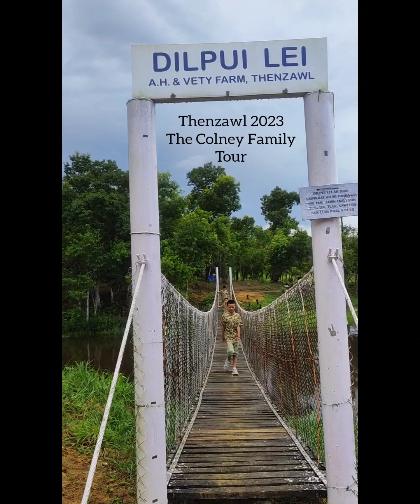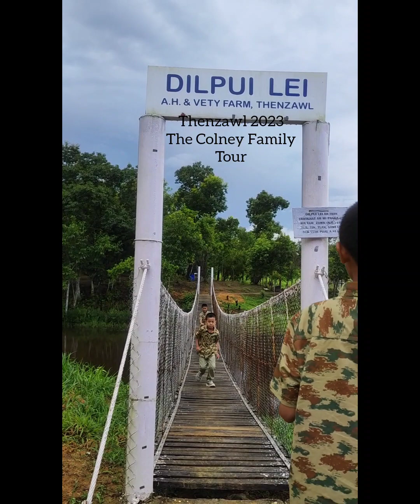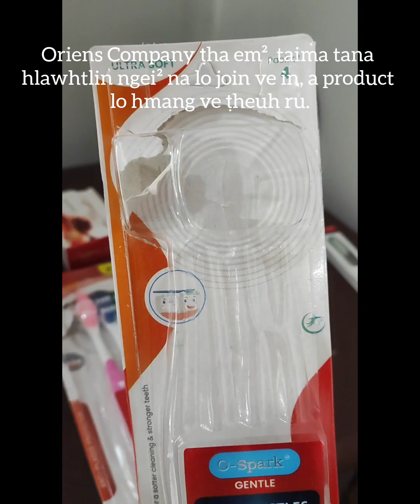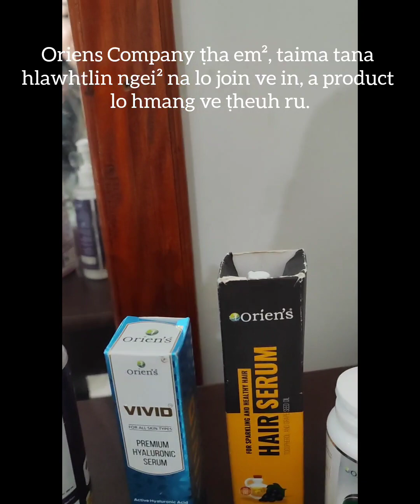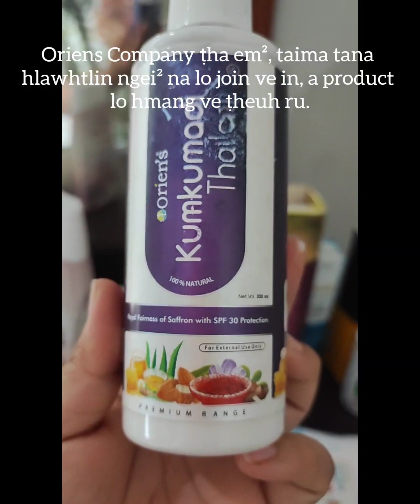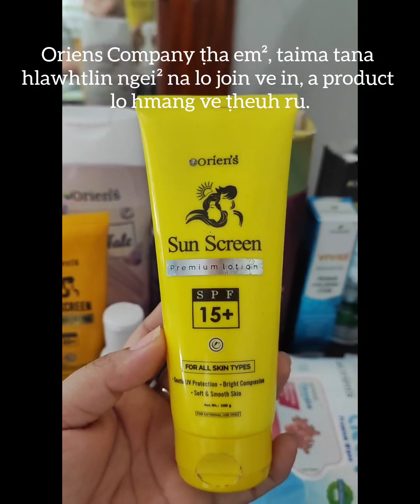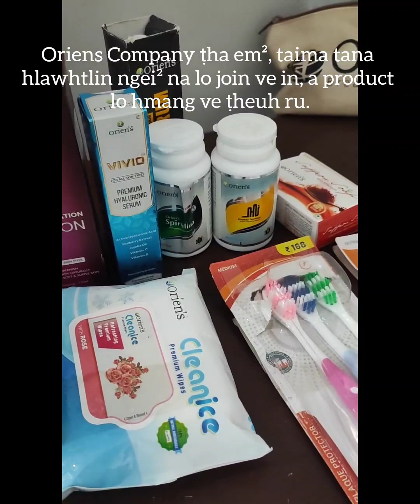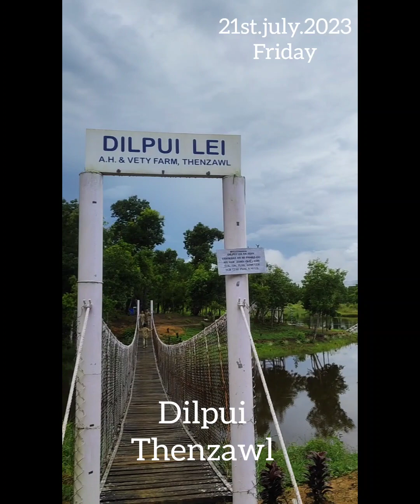Thenzawl#Lalat Fun Park#Dilpui#The Colney Family Tour#2023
Pathian zarah chhungkua a zinchhuahna hun ṭha leh duhawm kan han nei leh thei hlauh ṭhin a. Min venga, min hruaia, min enkawl ṭhin tu, kan ṭhatna tura engkim min thawhsak ṭhin tu Kan Pathian hnenah lawmthu awm rawh Se.
Hna avangin Kolasib lamah transfer ka ni a, chuti chung chuan Pathian remruatna fel tak hnuaiah kan ṭhatna tura Engkim min thawhsak ṭhin tu chuan Ro fel takin min relsak zelin, chhungkaw hun duhawm kan han nei leh ṭhin hi avan hlu ngawih ngawih ṭhin tak em.
Aw LALPA kan lawm e.
Lawm thu sawi a harsat deuh chang pawhin, lawmthu han sawi tlat mai ila, Pathian hnathawh Ropui tak kan hmu zel ṭhin.